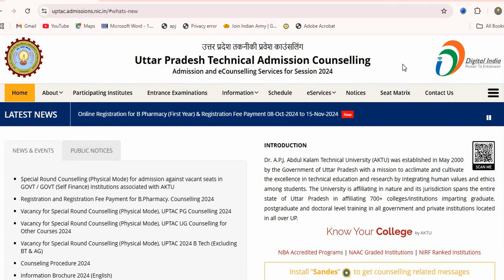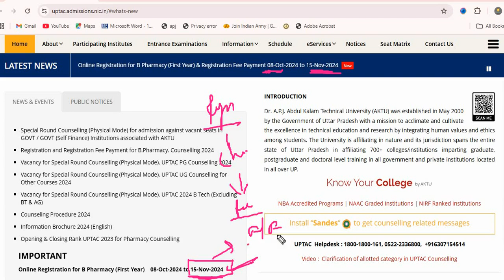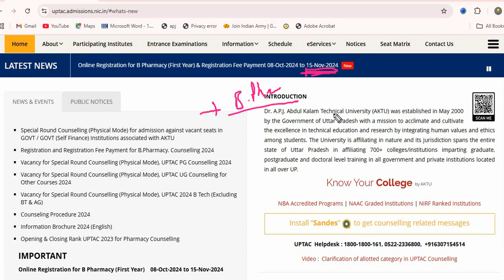AKTU B PHARM REGISTRATION 2024 | B PHARMA COUNSELLING 2024 | Date Extended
Online Registration for B Pharmacy (First Year)    08-Oct-2024 to 05-Nov-2024

Dr. A.P.J. Abdul Kalam Technical University (AKTU) was established in May 2000 by the Government of Uttar Pradesh with a mission to acclimate and cultivate the excellence in technical education and research by integrating human values and ethics among students. The University is affiliating in nature and its jurisdiction spans the entire state of Uttar Pradesh in affiliating 700+ colleges/institutions imparting graduate, postgraduate and doctoral level training in all government and private institutions located in all over UP